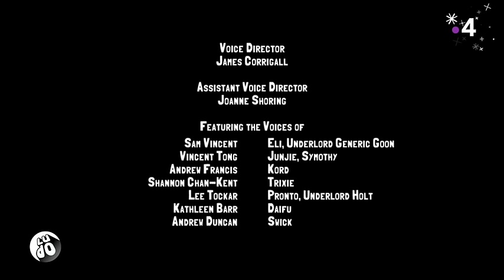Slugterra - La dame et l'épée